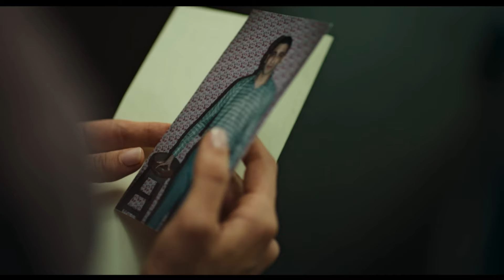The Most INSANE Movie Teaser I've Ever Seen ? Jigra teaser/trailer review || Alia bhatt || vedant